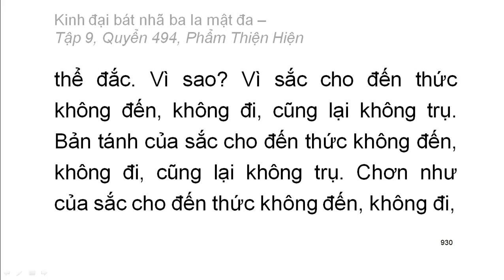Quyển .../600: Kinh đại bát nhã ba la mật đa (tiếp)